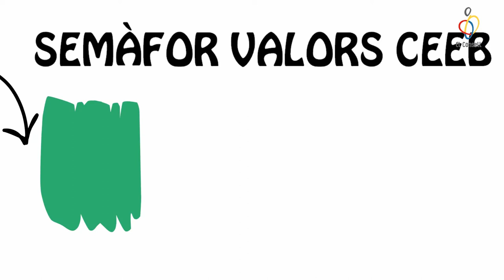Els tips d'El Consell - Semàfor de Valors